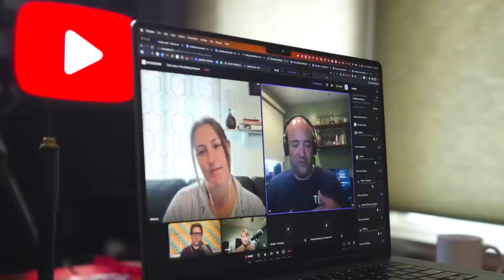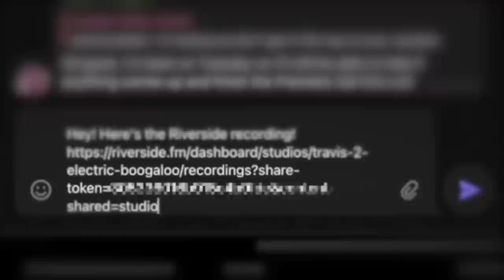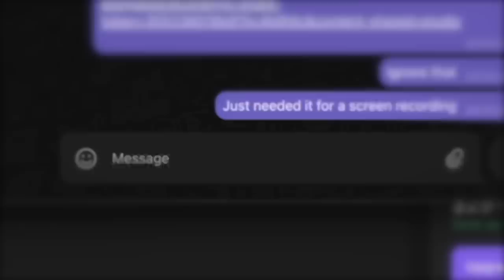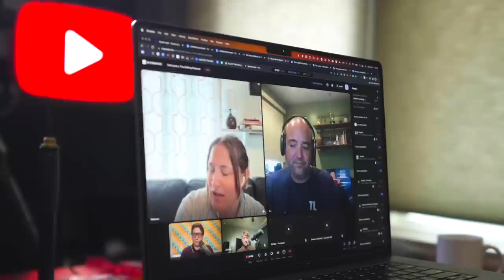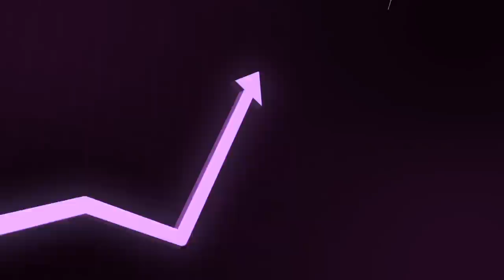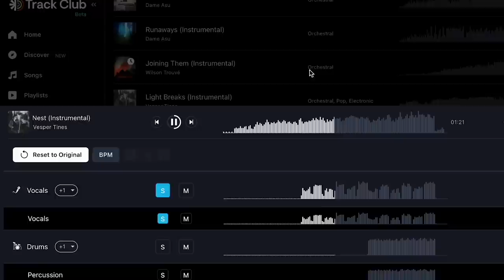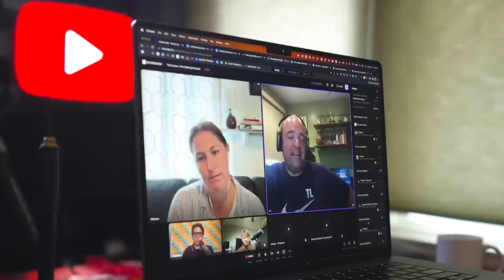How To Cut Comedy and Make It Sad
00:00 How Does Ted Lasso Make Comedy and Drama Work?
02:15 Ted Lasso Believe Sign Put Back Together Locker Room Breakdown
03:42 Prioritising Cutting To Reactions
06:29 Riverside is the best video podcasting tool
07:47 Make Comedy Funny By Cutting Slowly
10:07 Holding On Reactions For Emotional Impact
13:40 Join Juice Club!
14:48 Get a free month of Trackclub
15:33 Ted Lasso Confronting Mom Editing Breakdown
17:33 Why You Should Motivate Your Cuts
18:25 Colin and Trent Talk About Coming Out Editing Breakdown
19:49 How The Final Rewrite Of The Script Is In The Editing
21:38 How To Balance Comedy and Drama Together
24:06 How Ted Lasso Breaks Down Toxic Masculinity and Rebuilds to Positive Masculinity

Welcome to an insightful discussion with the creative minds behind Apple TV's award-winning show, 'Ted Lasso'. This video essay delves into the crafting process of filmmakers, video editors, and scriptwriters who bring the heartwarming stories and memorable characters to life on the screen. Our panel includes acclaimed editors Melissa McCoy and A.J. Catoline, and YouTube creators Jordan Orme and Hayden Hillier-Smith.

In this enlightening conversation, we unpack the nuanced character dynamics, meticulous scripting, and thoughtful video editing techniques used in the show. Melissa and Aaron share their behind-the-scenes experiences, providing a peek into how crucial moments and scenes from 'Ted Lasso' were shaped, adapted, and perfected through the lens of video editing and script rewrites. Learn how they wield the power of narrative to balance drama and comedy, keeping viewers engrossed episode after episode.

You'll discover how 'Ted Lasso' uniquely addresses themes of toxic masculinity and vulnerability, challenging stereotypes and expectations in mainstream media. Hear about how the team uses a sports backdrop to portray deep, relatable human emotions and interpersonal relationships. Gain insights into how they use character-based motivations to drive scene transitions and understand the philosophy behind their storytelling approach.

This video offers invaluable insights not just for fans of 'Ted Lasso', but also budding filmmakers, scriptwriters, video editors, and anyone intrigued by the narrative construction of television shows. This dialogue aims to inspire creative thinking and appreciation for the intricate process of filmmaking and scriptwriting.

Join us as we delve into the art and science of creating one of the most loved shows on Apple TV. Be part of the discussion and learn from the masters behind 'Ted Lasso'.